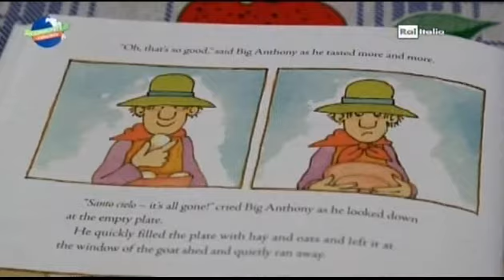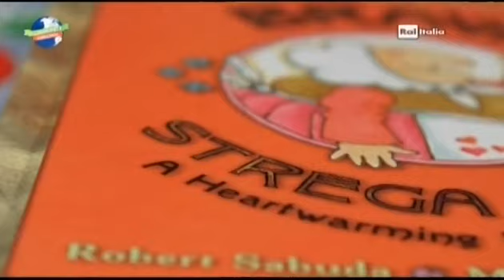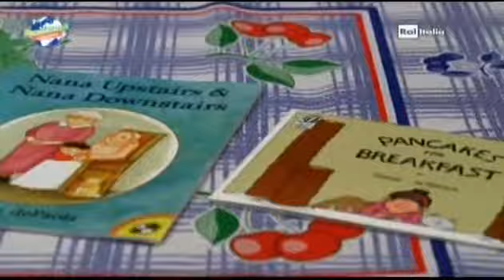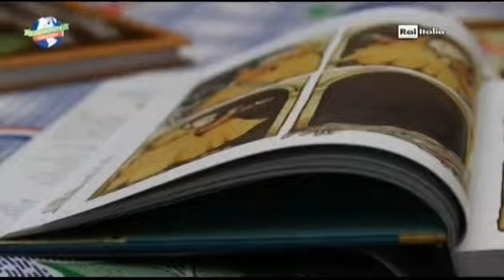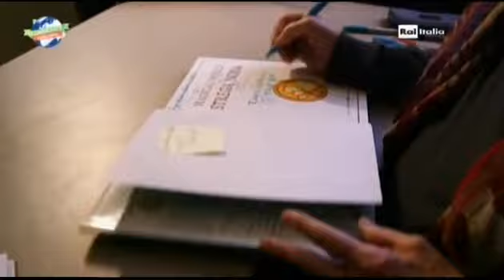De Paola - RAI Italia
aired on "Community" on march 7th, 2016
from Boston STEFANO SALIMBENI
filmed and edited by LUIS GONCALVES